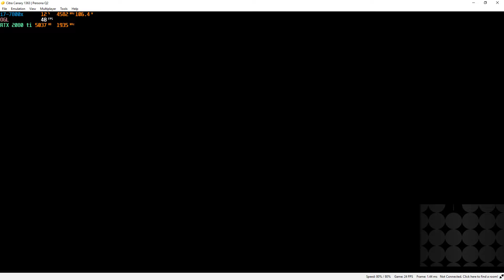Citra Canary 1363 | Persona Q2: New Cinema Labyrinth 10x Native [3DS Emulation]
playable, fullspeed at 30fps,

ABOUT CITRA
Citra is a work-in-progress Nintendo 3DS emulator started in early 2014.

My spec:
GPU: RTX 2080 Ti
CPU: Intelt(R) Core(TM) i7-7800X CPU @ 3.50GHz
Memory: 32 GB RAM (31.71 GB RAM usable)
Operating system: Microsoft Windows 10 Home